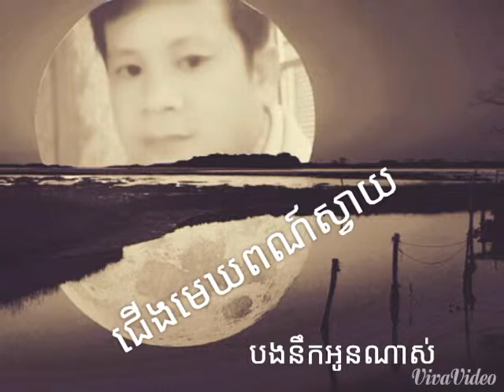ជើងមេឃពណ៍ស្វាយ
Bong poy,
bong pouy,
Khemarak sereymun,
khem,
preab sovath,
sinn sisamouth,
sin sisamot,
sin sisamoth,
sin sisamouth,
ros sereysothea,
ros serey sothea,
noy vanneth,
hem sivon,
meas soksophea,
sok pisey, toch sreynech,
song senghon,
keo sarath,
sokun nisa,
aok sokunkanha,
oak sokunkanha,
houy meas,
pen ron,
Khmer boxing,
Ctn,
ctn comedy,
ctn peakmi,
ctn joke,
ctn funny,
abc news,
sambok khmom,
my tv,
apsara tv,
apsara news,
bayon tv,
international tv,
cnn,
anilmal video,
Sambok khmom,
rfa,
rfi,
voa,
fm 102,
fm 105,
Peakmi,
peakmy,
kroeun,
kreun,
krem,
koy,
kroch,
kroc,
knhong,
chem,
neay peakmi,
neay peakmy,
neay kroeun,
neay kreun,
peakmi comedy,
ctn peakmi comedy,
peakmi funny,
peakmi week,
peakmi joke,
nila, Khem veasna,
hun sen,
sam rainsy,
kem sokha,
kem ley,
kem lei,
sok toch,
thy sovantha,
cnrp,
cpp,
ldp,
cchr,
leaque for democracy party,
cambodia technology,
cambo report,
sabay,
camtoptec,
sambok it,
it city,
barcam,
international technology,
phonearena,
gsmarena,
androidauthority,
smartphone,
computer,
cnn,
cnet,
the techno buffalo,
the verge,
Cambodia problem,
land issue,
kroeun song,
iphone 6,
apple,
sony,
Samsung,
ctn comedy,
song 2015,
song 2016,
song 2017,
song 2018,
bong pouy,
bong poy,
khmer happy new year song,
peakmi song,